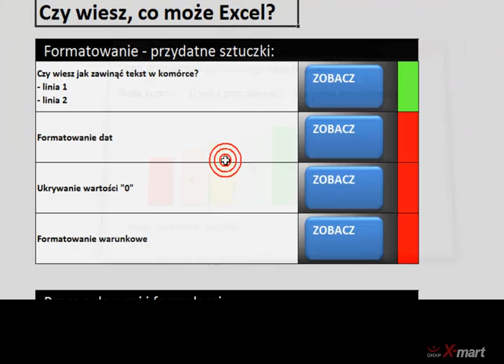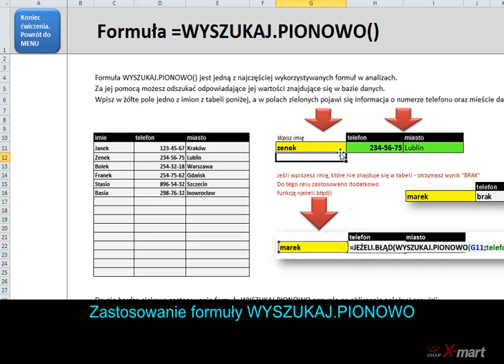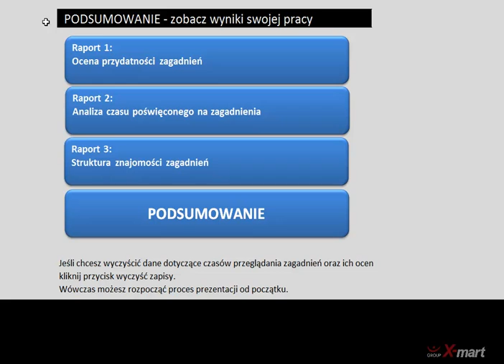XMART CO MOZE EXCEL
Przykładowe możliwości Excela